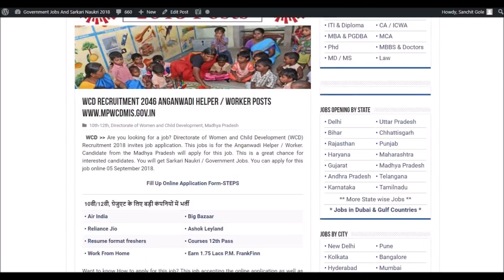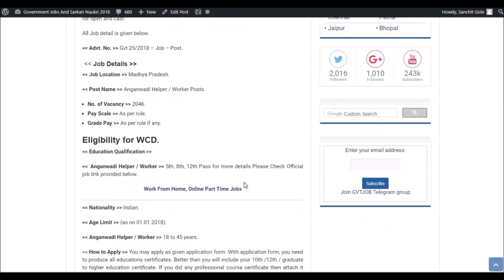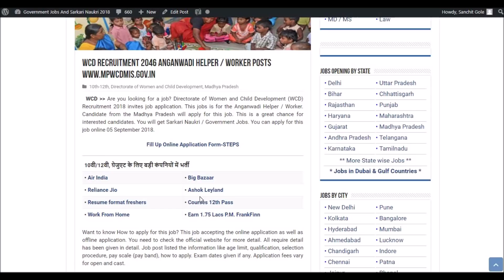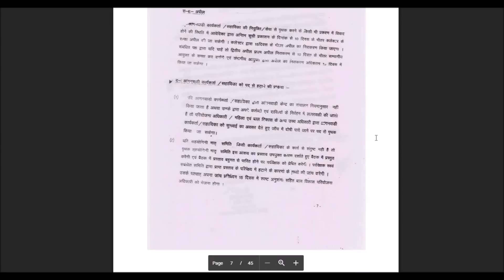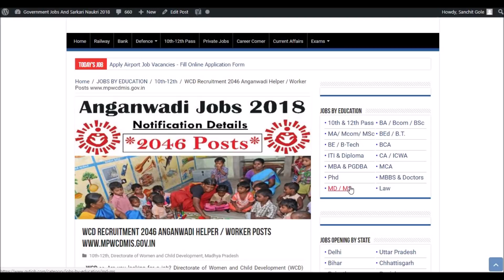WCD Recruitment 2018 - 2046 Anganwadi Helper / Worker Posts - 5th-10th pass Jobs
Today's job about Directorate of Women and Child Development (WCD)  Recruitment 2018. The following job is on Regular basis. For more detailed updates kindly visit the link given Above. You can  apply for this job through the link provided

important Tags :
Government Jobs May 2018 Naukri 12th pass Vacancy 2018.